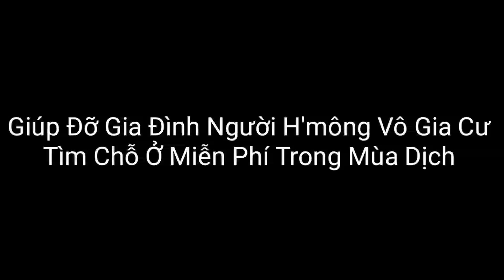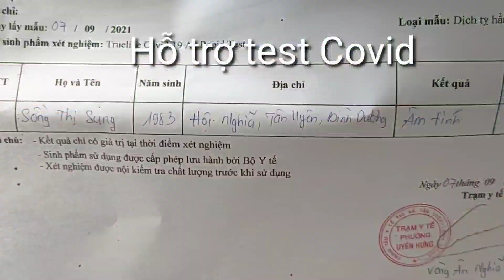Bị Chủ Trọ Đuổi Vợ Sắp Sinh Không Một Xu Dính Túi Gia Đình H'mông Sống Ở Ngôi Miếu | Tìm Nhà Trọ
Sau khi biết được Gia Đình Người đồng bào H'mông vô gia cư không có chỗ ở phải sống trong một ngôi đình, Vợ thì có bầu sắp sinh . Đây là video tìm nhà trọ ở miễn phí cho Gia đình A Sung